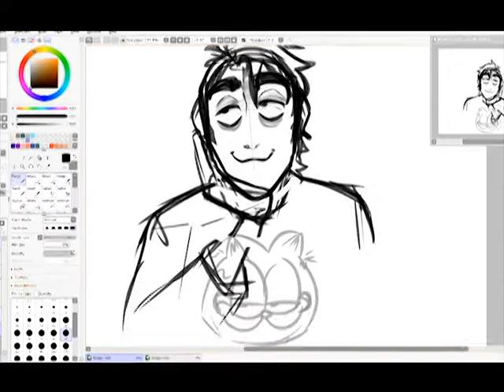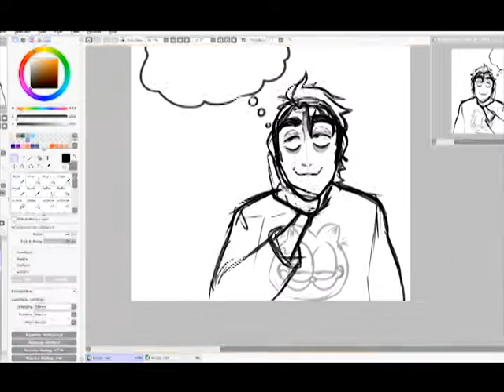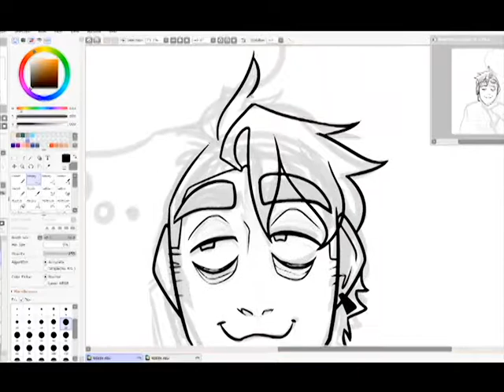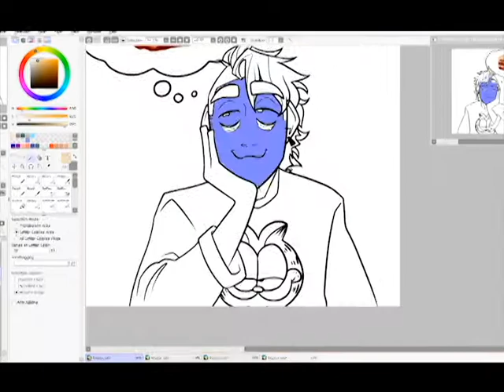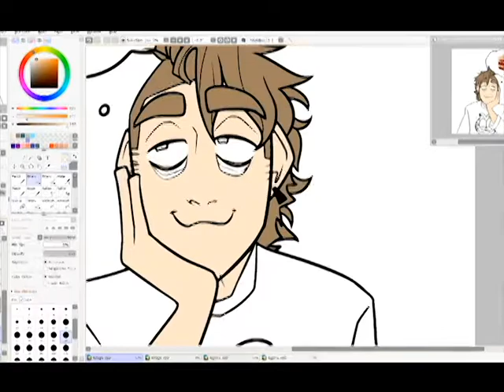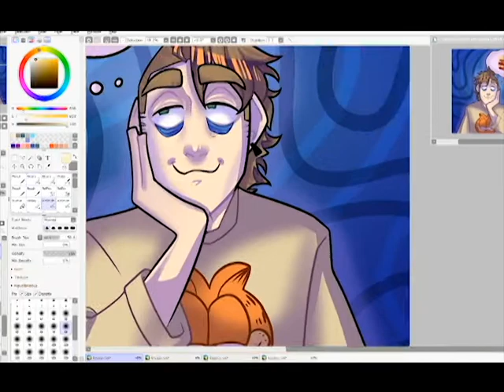gotta have me a good lasaga - SPEEDPAINT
happy valentimes im thinkin about my one true love